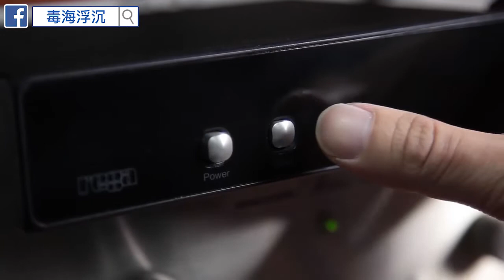[毒海浮沉]派膠派着黑膠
黑膠好聽過CD是常識吧！